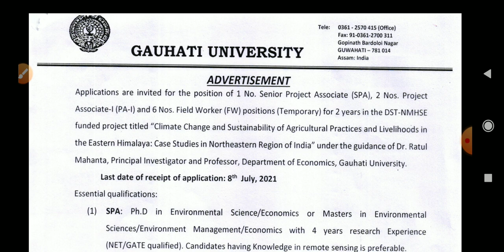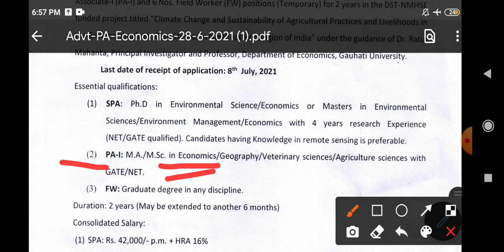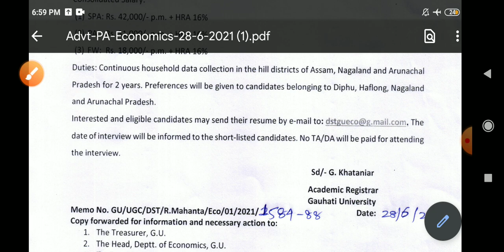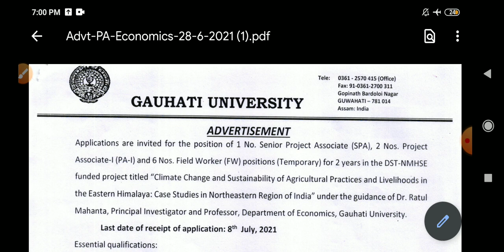Assam government job news | Assamese job update | Assam govt new job | New govt job in assam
Assam job
Assam govt job
Govt jobs
Jobs in assam
Assam jobs
Assam recruitment
Assam recruiting
Assam government
Assamese job
Assamese
Assam
Axom
Axomiya
Axomiya sakori batori
Assam sakori
assamese govt
Bibhag
vivag
Department
Job department
Department vacancy
Job news release
Jobs in
Private job
Private job in assam
Private sakori
Job salary
Govt help
Government helping
8 pass job in assam
8th pass govt job assam
Undermatric job
10 pass job assam govt
12 fail job
12th fail assam govt job
10+2 govt job
10+2 job
10+2 new job assam
10+2 central job
BA job
Bcom job
Bsc job
Graduate recruitment
Guwahati job
Guwahati
Gauhati
Guwahati sakori
Guwahati vacancy
In Guwahati
Guwahatir sakori
Guwahatit sakori
Guwahati vacancy
Nalbari sakori
Nalbari job
Nalbari govt job
Nolbari
Nolbari new job
Dibrugarh job
Dibrugarh govt job
Dibrugarh vacancy
Dibrugarh job update
Dibrugarh sakori
In dibrugarh
Jorhat sakori
Jorhat job
Jorhat job news
Jorhat sakori
Jorhator sakori
Majuli job
Majuli jobs
Tinsukia job
Tinsukia chakori
Tinsukia sakori
Silchar job
Silchar chakri
Silchar job news
Varak
nagaon job
Hojai job
Hojai new job
Dima hasao
ST JOB
ews job
OBC
OBC job vacancy
Minority job
Minority job update
Charaideo job
charaideo govt job
diphu job
Dhemaji job
govt job in dhemaji
Sibsagar job
Karimganj job
Karimganj govt job update
 Hailakandi job
nchill
haflong job
haflong govt job
lumding job
ma pass
Phd job
Teachers recruitment
Admit card
ADMIT CARD DOWNLOAD
ADMIT CARD
ADMIT
HALL TICKET
CALL LETTER
Engineering job
Railway job